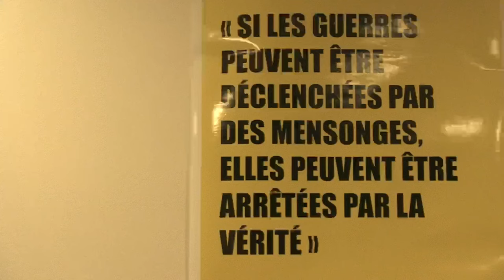Les enjeux de la traque de Julian Assange et de WikiLeaks, débat autour du livre de Stefania Maurizi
« Les enjeux de la traque de Julian Assange et de WikiLeaks » | Rencontre-débat à l’occasion de la sortie du livre « L’Affaire WikiLeaks : médias indépendants, censure et crime d’État » de Stefania Maurizi aux Éditions Agone (2024). En présence de l’autrice et avec Mathias Reymond (Acrimed), Anne-Cécile Robert (Le Monde diplomatique) et Denis Robert (Blast).

Présentation : Laurent Dauré (Comité de soutien Assange)
Interprétariat : Laure Mistral (également traductrice du livre)

L’événement a eu lieu le 24 janvier 2024 à la Bourse du travail de Paris.

Organisation et partenaires : Agone, Comité de soutien Assange, Acrimed, Les Amis du Monde diplomatique, Blast, Mouvement de la paix, Le Vent Se Lève, Les Mutins de Pangée, Anticor.

Le livre comprend une préface de Ken Loach et une préface de Serge Halimi.

Captation : Isabelle Bregeaud et Nicolas Éprendre (image), Olivier Garouste (montage) et Nadia Genet (coordination)